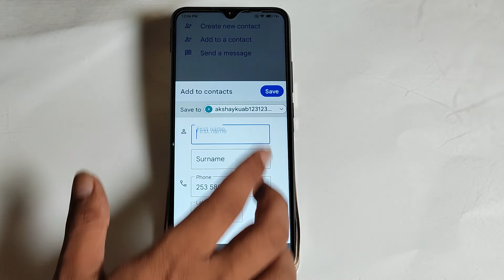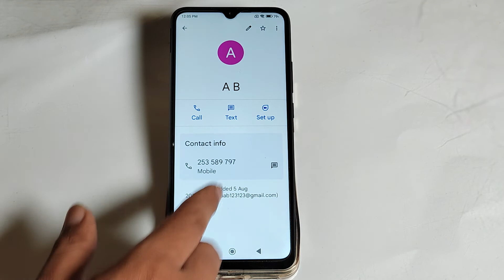how to save contact number google account in redmi 9 activ | contact number google account save kare